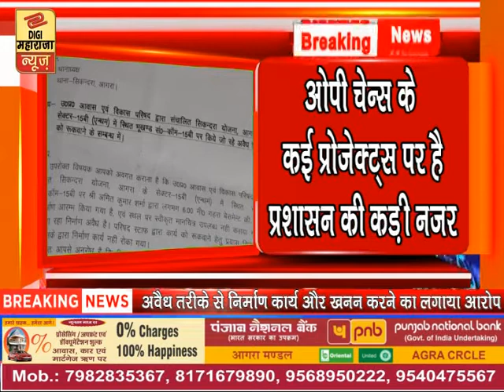DigiMaharajaNews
ओ पी चेन्स के एंथम प्रोजेक्ट पर विवादों का साया, अब आम आदमी पार्टी के जिलाध्यक्ष ने खोला मोर्चा

ताज़ा न्यूज़ अपडेट्स के लिए जुड़े रहिए डीजी महाराजा न्यूज़ के साथ